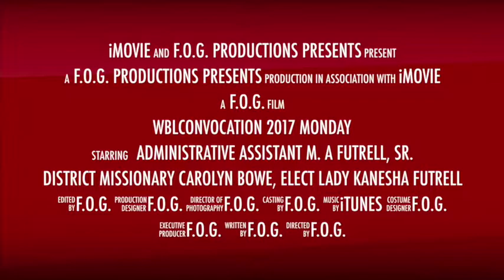WBLConvocation 2017 Thursday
Prophetess Brenda Todd will minister the word of God!